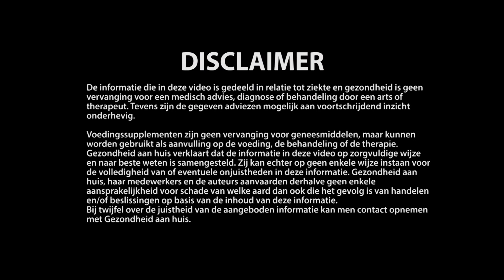Zomer Q&A - HealthDesk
In deze HealtDesk behandelen we een aantal vragen die wij veel krijgen in de zomerperiode. Hoe kun je je huid goed beschermen tegen de zon en wat doe je als je last krijgt van je darmen op vakantie?